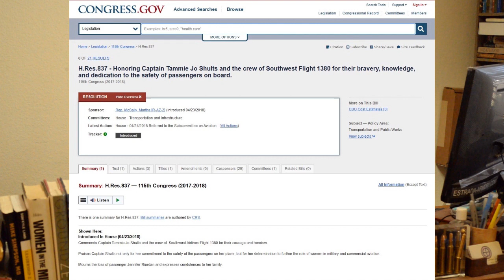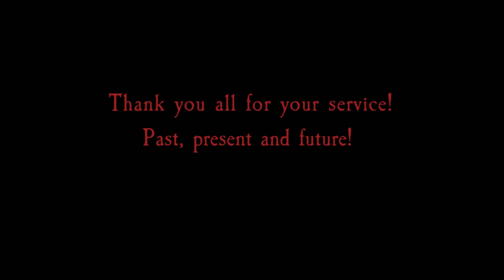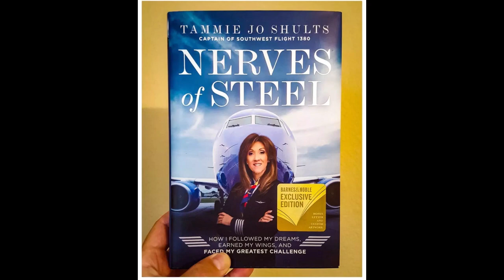Book review - Nerves of Steel by Tammie Jo Shults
I felt like I needed to make a short book review video about female aviators and service members in general because of the negativity of the all-female flyover during the most recent NFL Super Bowl.

Unfortunately, we do live in a world full of insecure, envious and hateful people and females are still getting discriminated against. But Tammie Jo Shults, like so many others, don't run from that, they stomp right over it to get to their goal.

Many of these badass women are tougher and more resilient than most males. Each and every one has earned their spot; they are worth it!

I'd be honored by just being in the same room with them and hope that, one day, they finally get the respect and recognition they deserve!

Kids and (young) adults alike need heroes and role models to look up to. Many of the people we see on social media today are not it!!! Don't be fooled, they are being presented as such, but they are not!!

Tammie Jo Shults is "The Right Stuff" and she's a total, very cute and lovely, badass in my book!